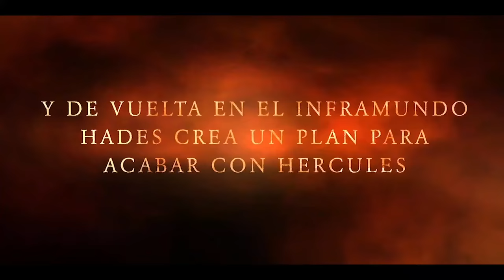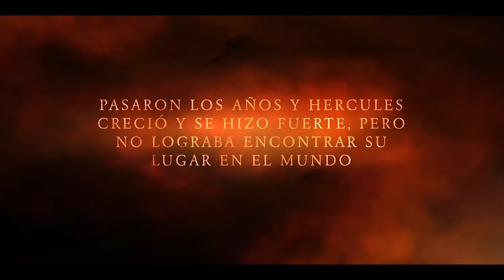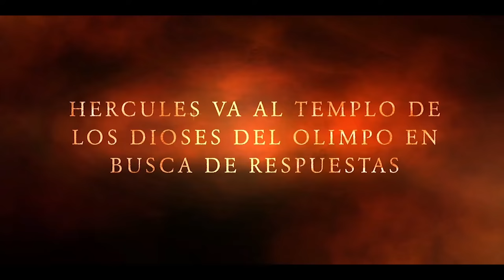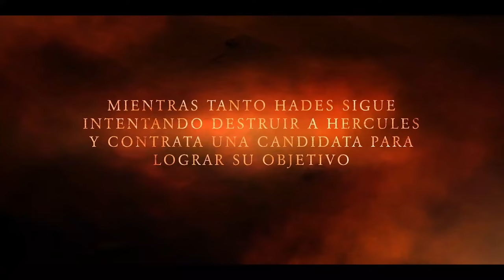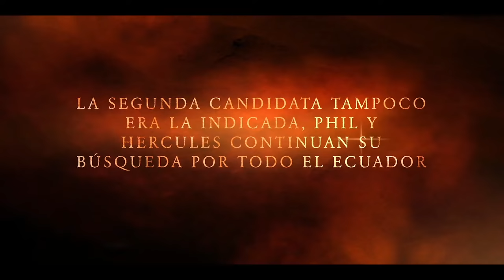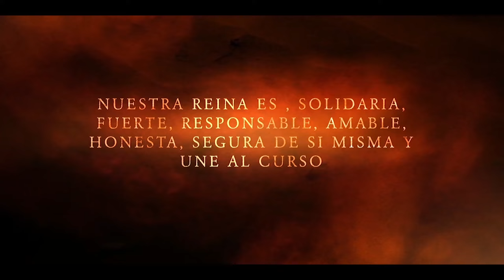5to Curso / Presentación candidata al Consejo Estudiantil 2020 - 2021